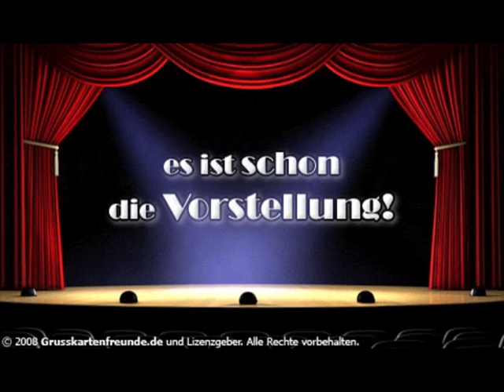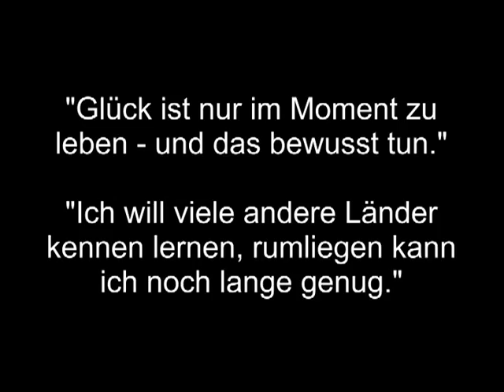Experimentalisten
Sinus Milieu Experimentalisten